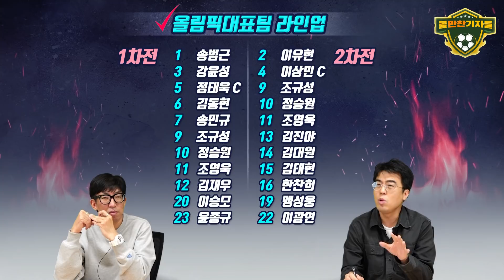[국대&올대 스페셜매치 총정리]그래도 국대는 국대더라 (f.학범슨의 호통)